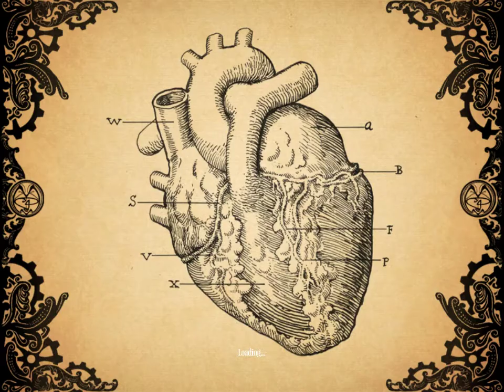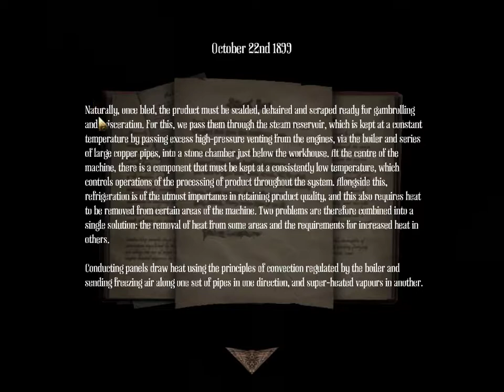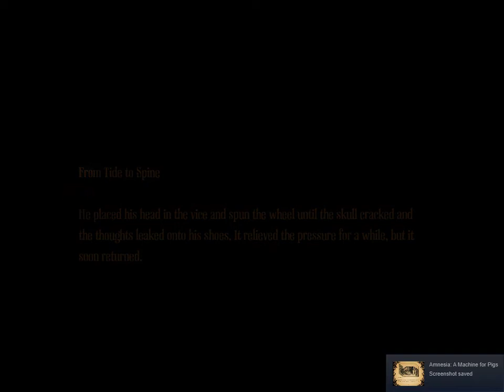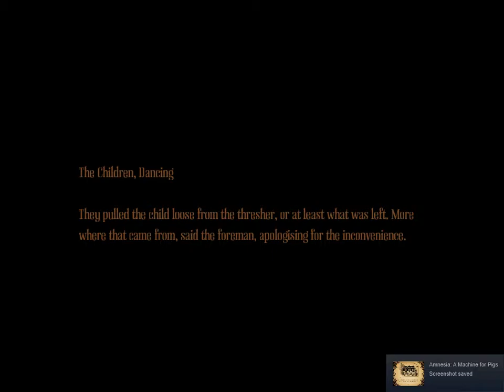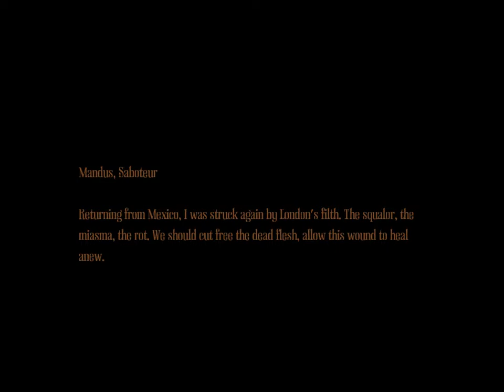Amnesia AMFP - The Descent, The Sewers, The Darkness Voice Man! (TERRIFYING THINGS!) Ep.3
I keep going further down I kept going fast as possible I seen so many of them it's ridiculous really there are so many here I wonder how and why but I kept going down and had to fix the sewers pumps etc. The Voice man kept ruining it I must fix the pips and save myself from this mess he created I fixed my things it was great I tried to fix it I tried it a lot The Voice man told me to help him so I did he lied and the kids we're some ghost or devil kids working for this evil Voice man of doom so I'll try to wreck his plans soon as I can it's a good idea for me to become the hero sooner or later I know it very well now no giving up this quest and I hope to save my children soon or right now very fast yeah understand.

Steam is:
Snapchat is:
BlazeWindsword